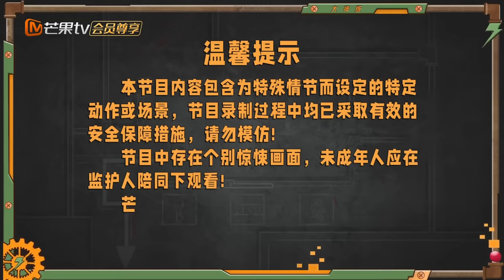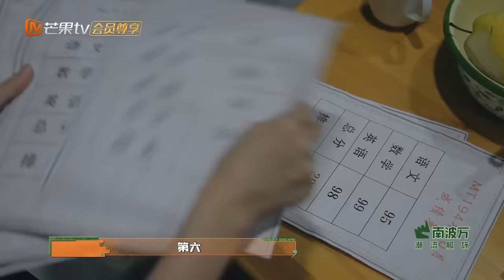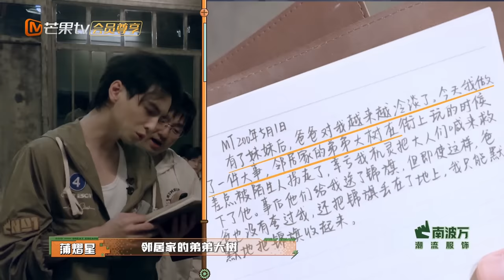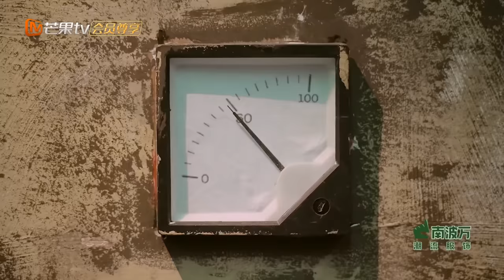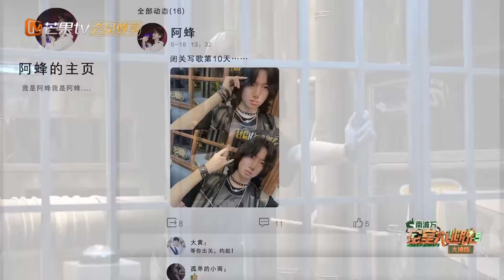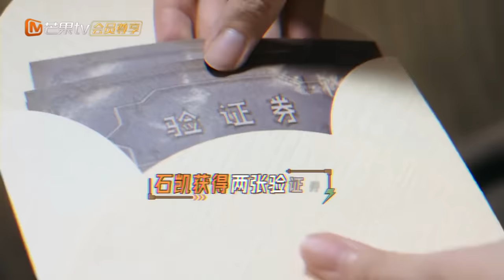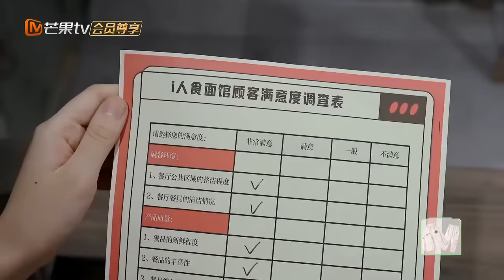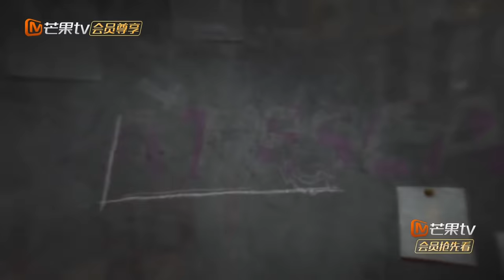《密室大逃脱5•大神版》第10期（中）：朋友记忆空间开启！大神团全员单线任务 | Great Escape S5 Super Version EP10-1 | MangoTV